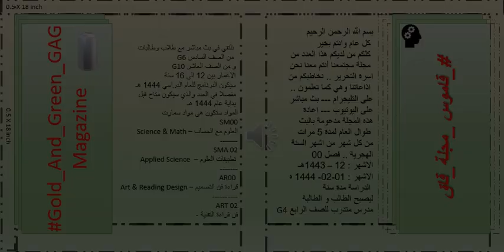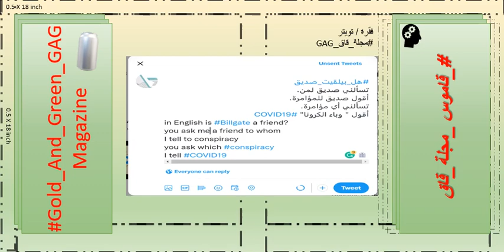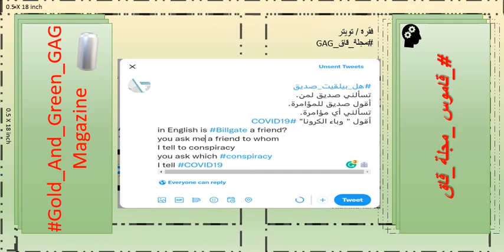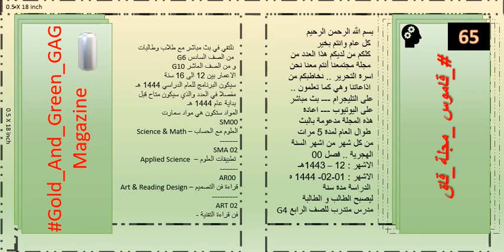is_billgate_a_friend هل_بيلقيت_صديق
قبل أن أجيب أسأل.
صديق_لمن_Friend_of_whom.
أقصد - I mean
صديق للمؤامرة - Friend of Conspiracy.
قبل أن أجيب أسأل -   Before I reply I ask.
أي مؤامرة - Which Conspiracy.
أقصد - I mean.